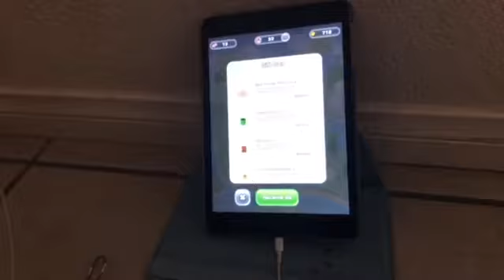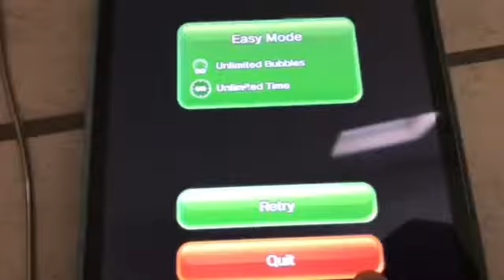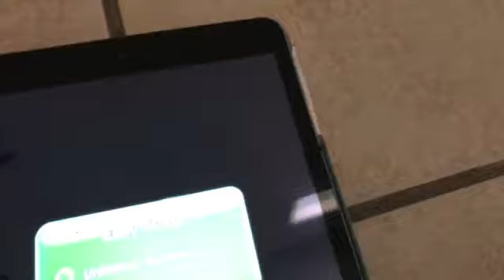Jeffy plays SUPER MARIO RUN